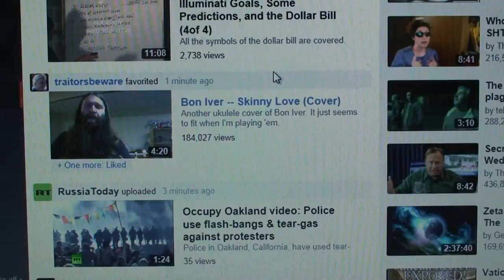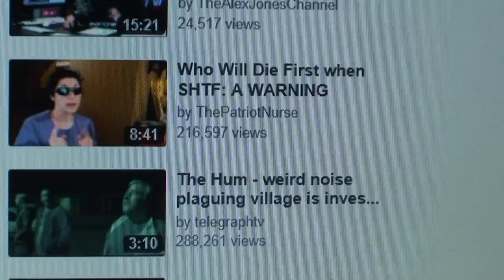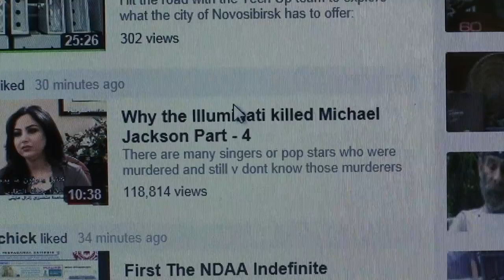YouTube Rant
GEEEEEEEEEZZZZZZZZZZZZZZZZ... WTF?